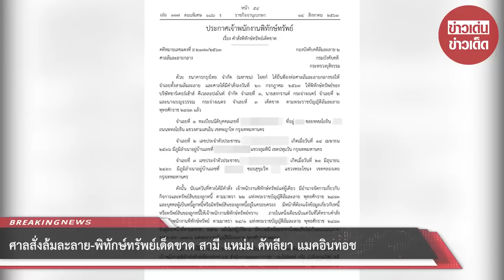ศาลสั่งล้มละลาย-พิทักษ์ทรัพย์เด็ดขาด สามี แหม่ม คัทลียา แมคอินทอช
ขอบคุณที่มา :
ขอขอบคุณข้อมูลจาก: